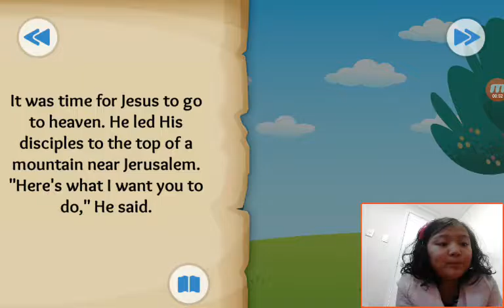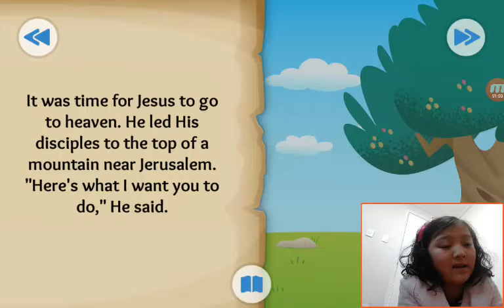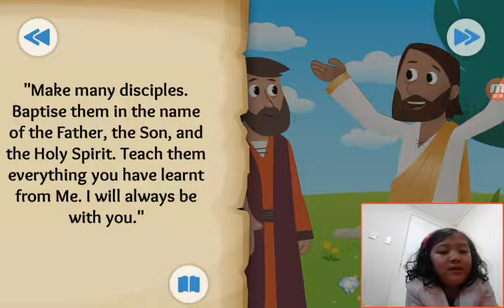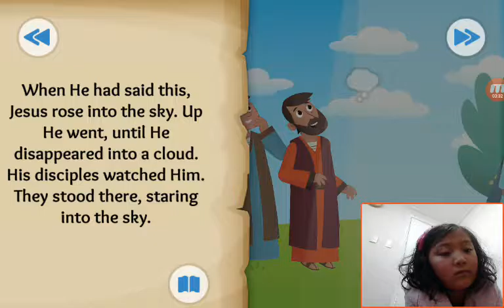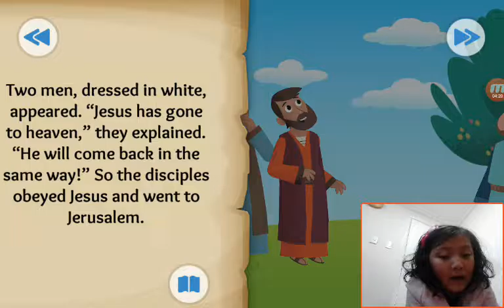‹Kids›Grace：BibleStory(성경이야기) Into the Clouds - Jesus returns to heaven